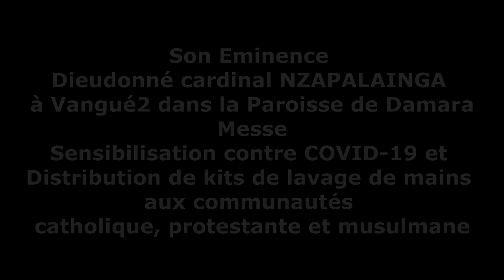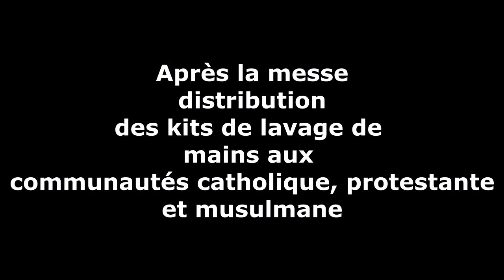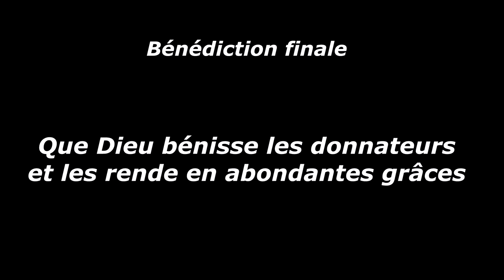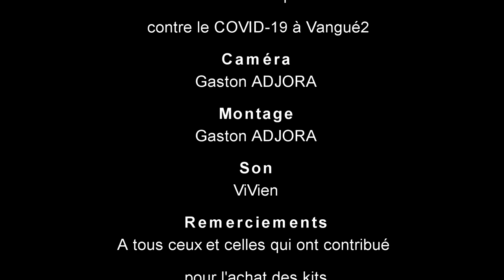Cardinal Nzapalainga à VANGUE2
Avec l'ouverture des Eglises  et les autres lieux de culte en RCA, Son Éminence  Dieudonné Cardinal NZAPALAINGA, archevêque métropolitain de Bangui, s'est lancé dans une visite pastorale pour sensibiliser les chrétiens : Messe dominicale- Sensibilisation_Distribution des kits de lavage de mains aux communautés catholique, protestante et musulmane. Ici Nous sommes  dans la communauté chrétienne de Vangue2  dans la Paroisse de Damara.